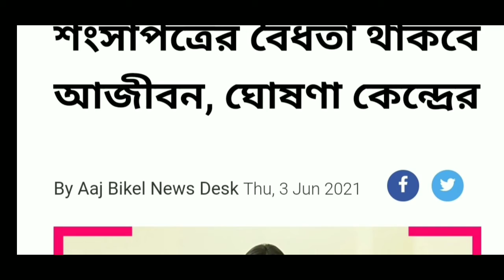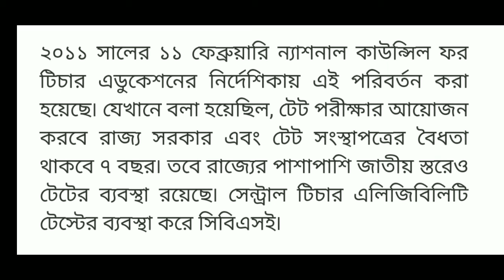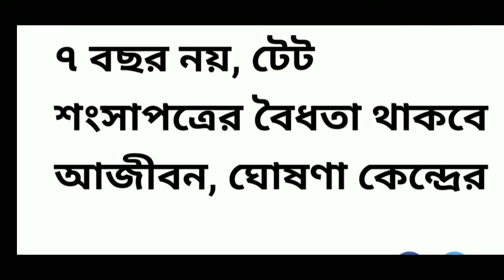টেট পাস সার্টিফিকেট মেয়াদ7 বছর থেকে বাড়িয়ে আজীবন করে দিল| tet certificate validity increase lifetime